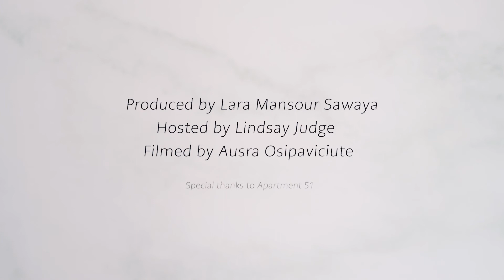S1 E16: Morning Coffee with Basma Abu Ghazaleh, Founder of Kage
Basma Abu Ghazaleh, Founder of Kage joins us for this morning's episode of Morning Coffee